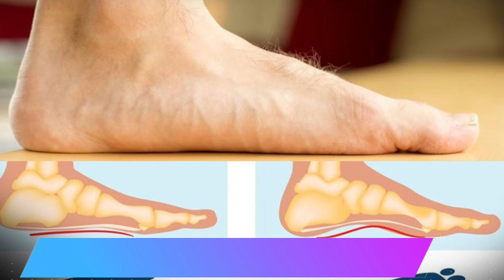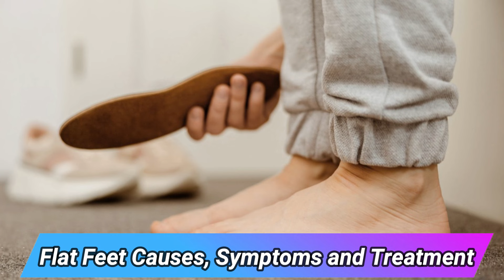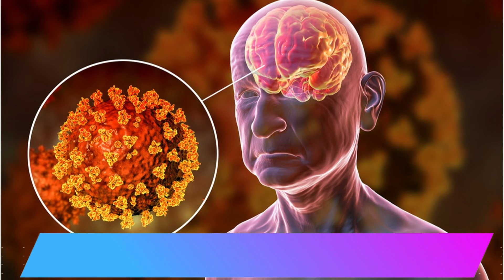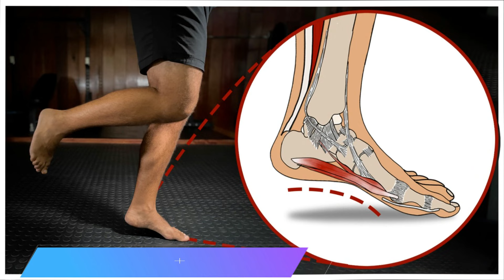फ्लेट फुट( समतल पैर ) की समस्या को कैसे दूर करे | Flat Feet Causes, Symptoms and Treatment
Sponsered Product -HY JR01 Open Ear Clip Headphones, Wireless Earbuds Buy@ 2,899

 लोगों के फ्लैट फुट होते हैं जिससे उन्हें चलने दौड़ने यहां तक की खड़े होने में भी परेशानी होती है। बचपन में पैरों का विकास ठीक न होने के कारण यह समस्या होती है। ये एक ऐसी स्थिति है जिसमें पूरा पैर बिना कोई जगह छोड़े फर्श से संपर्क करता है। चपटे पैर होने का मतलब है कि आपके पैरों के नीचे का मेहराब चपटा है। इसका मतलब है कि लोगों के पास या तो बहुत कम आर्च है या कोई आर्च नहीं है।फ्लैटफुट के लक्षण सबसे ज्यादा तब दिखाई देते हैं जब कोई व्यक्ति पैरों के पूरे तलवों को जमीन से छूकर खड़ा होता है।श्किल ये है कि लोग इस बारे में ज्यादा जागरूक नहीं है और इसकी गंभीरता से भी अनजान हैं. फ़्लैट फुट की समस्या बच्चों और बड़ों दोनों को हो सकती है. जिसमें पैर पूरी तरह जमीन को ही छूते दिखाई देते हैं.

 In our upcoming videos, we will be providing you guys with more and more effective videos based on Health, Fitness and Weight-loss including Home Remedies.
So Keep Supporting-Keep Watching!